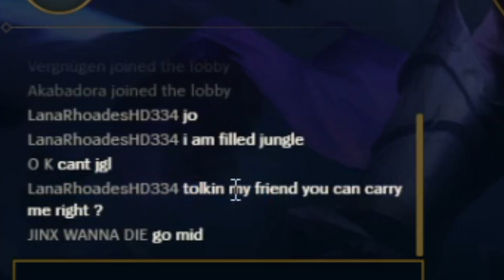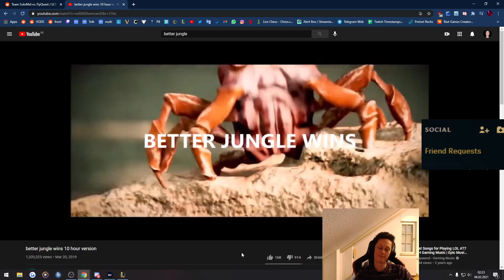BARK BARK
Social Media!

Ich bin Teil des offiziellen League Partner Programm von Riot Games!g